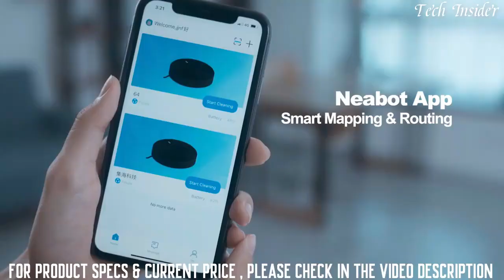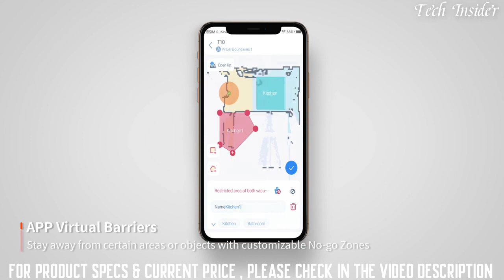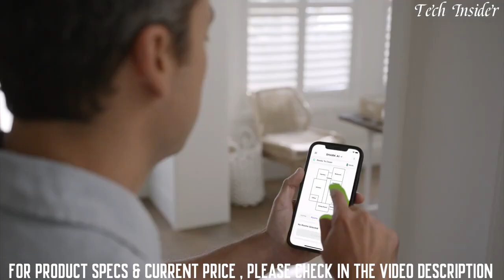Top 5 Best Self-Emptying Robot Vacuums To Buy in 2023!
5️⃣.  Samsung Jet Bot+ Robot Vacuum with Clean Station
►Amazon US
4️⃣.  Neabot NoMo N2 Self-emptying 3-in-1 Robot Vacuum
►Amazon US
3️⃣.  ROIDMI EVA Self-Cleaning & Emptying Robot Vacuum
►Amazon US
2️⃣.  Ultenic T10 Self-Empty Robot Vacuum
►Amazon US
1️⃣.  Shark AI Self-Empty XL RV2502AE Vacuum Cleaner
►Amazon US

If you know someone who needs to see it, share it. AND
best self emptying robot vacuum for pet hair
best self emptying robot vacuum for pet hair 2023
what is the best robot vacuum for hard floors
are robot vacuums good for hardwood floors
best robot vacuum for hardwood floors 2023
what is the best self emptying robot vacuum
what is the best self emptying robot vacuum for pet hair